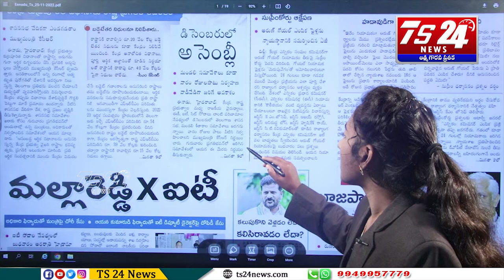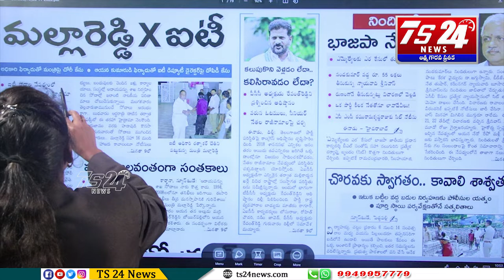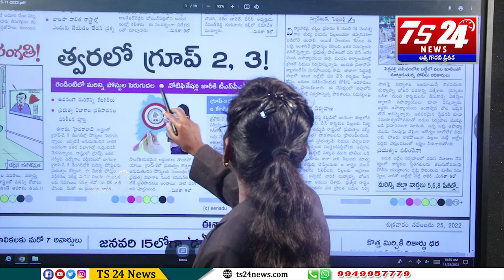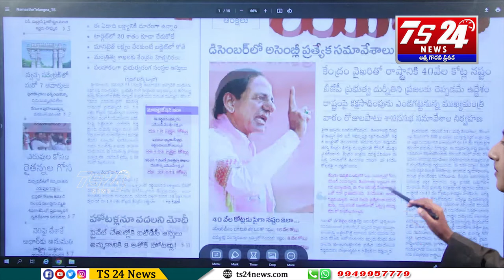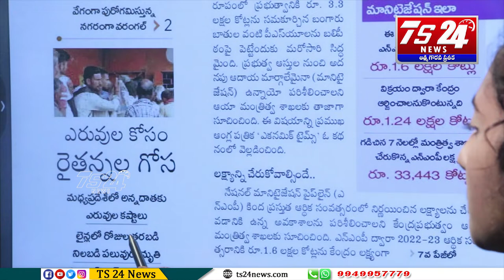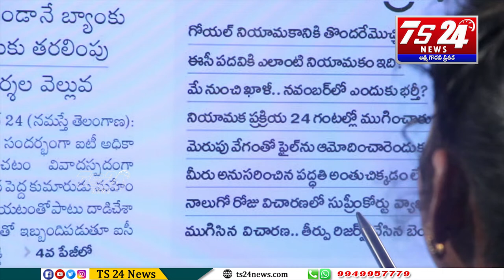వార్తలు వాస్తవాలు |TS24 News